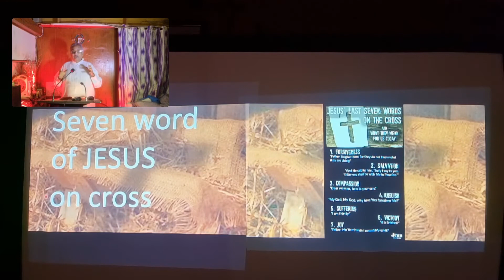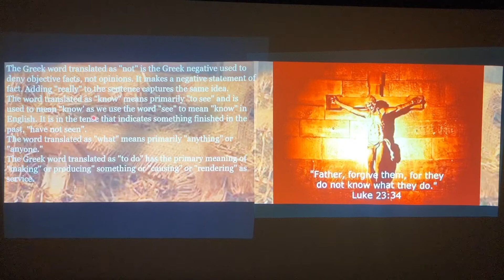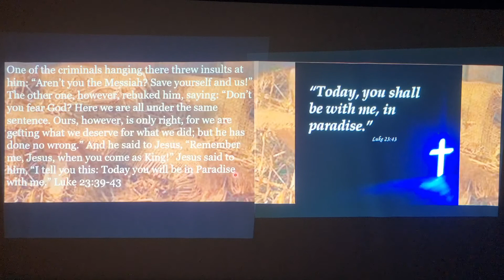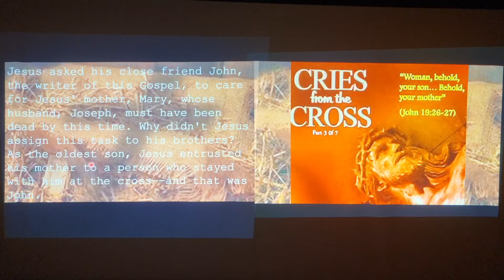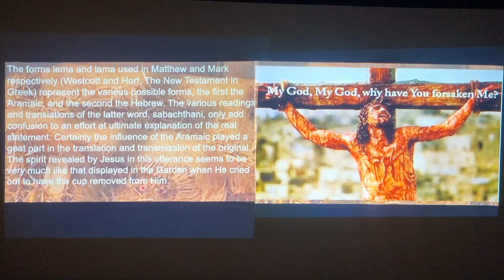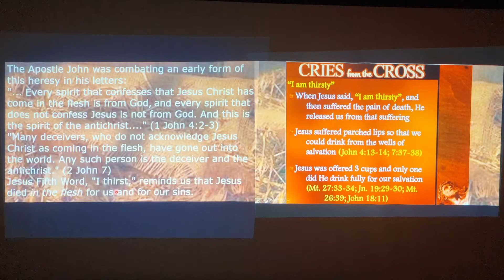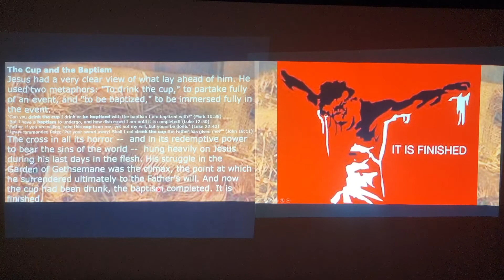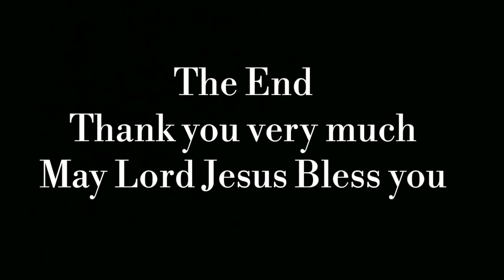Passion Week ,Good Friday - 7 Words Of Jesus On Cross By Dr.S.G.Benjamin